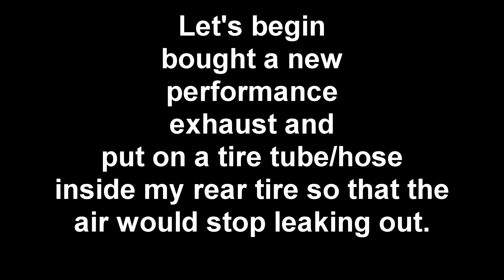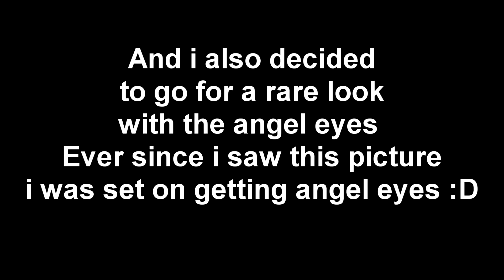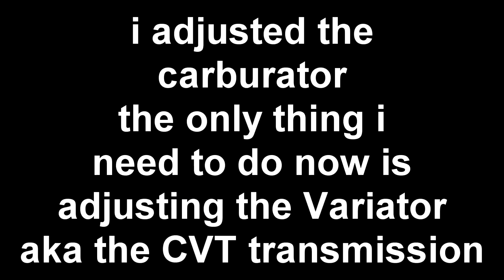AngelEye Yamaha Aerox 2018 Tuning/Project (2) part 1 - Meckvlogg???